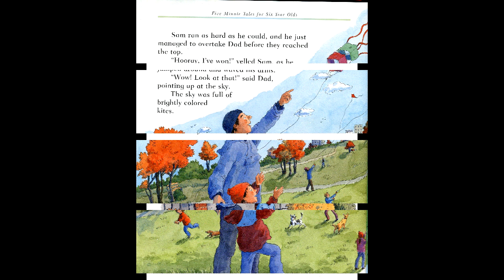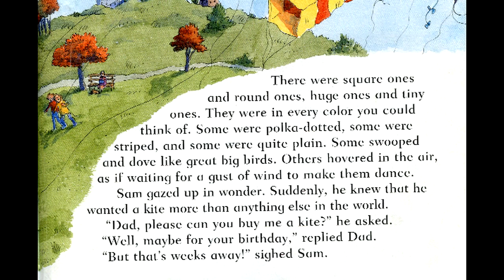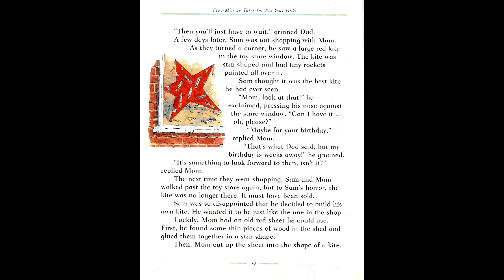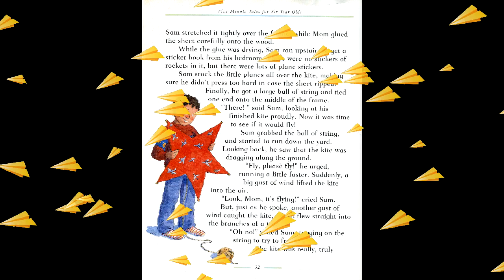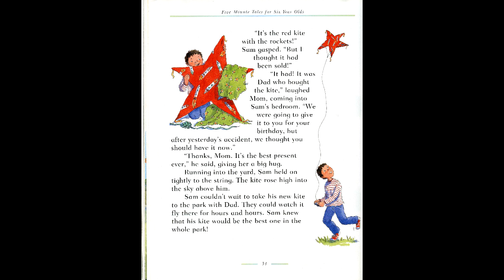Sam and the red kite Read by Grandpa Tom